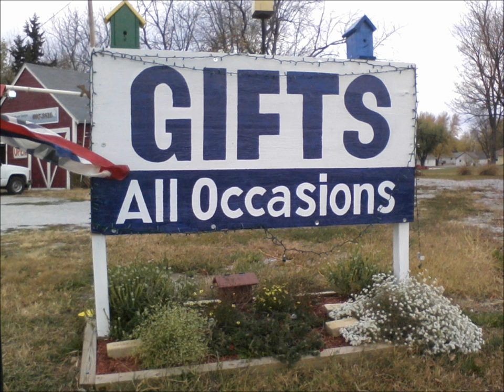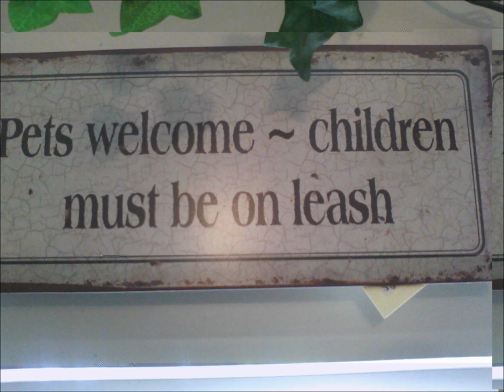Painted Birdhouse Designs Photos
Small look at our shop! :)